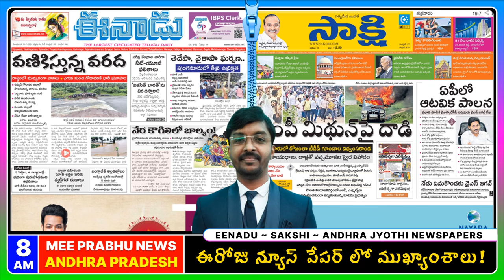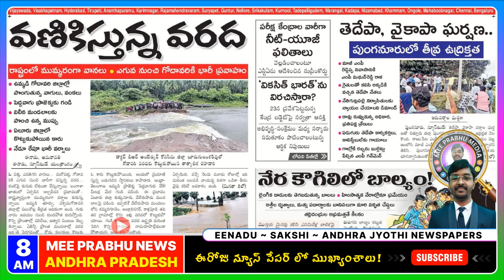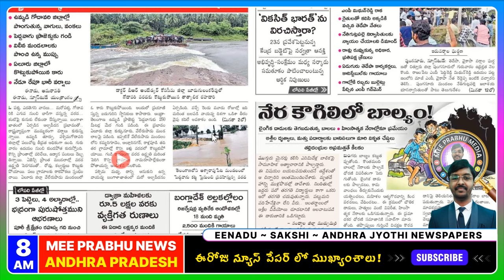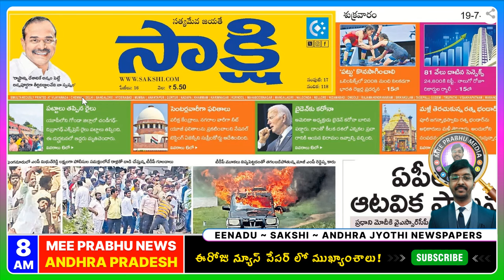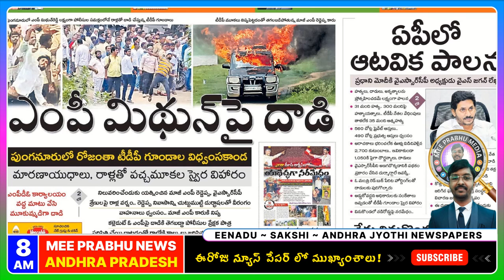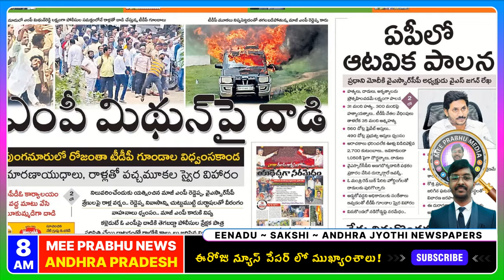July 19 AP News Papers: పుంగనూరు ఎంపీ గూండా | Telugu News Today | Mee Prabhu News